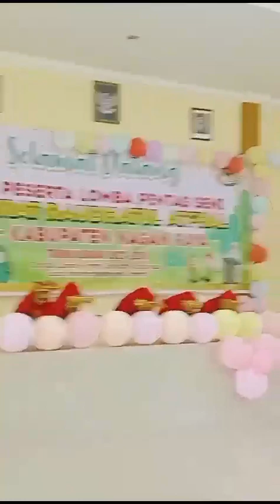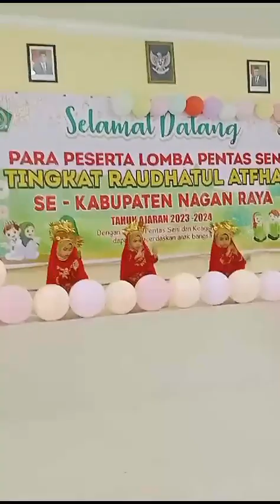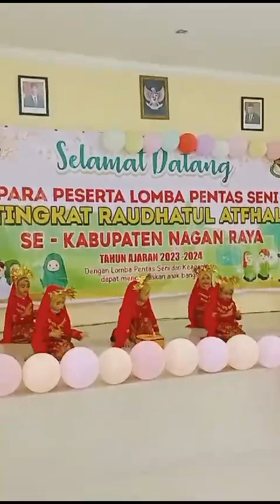Tarian Ranup Lampuan RA Wardah Sukaraja dlm Pentas Seni Raudhatul Anfhal se-Nagan Raya